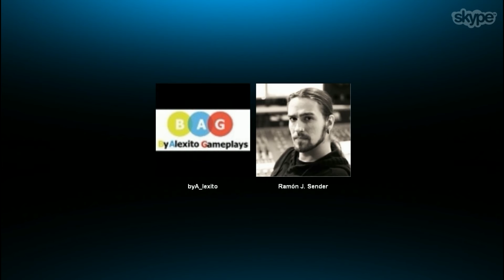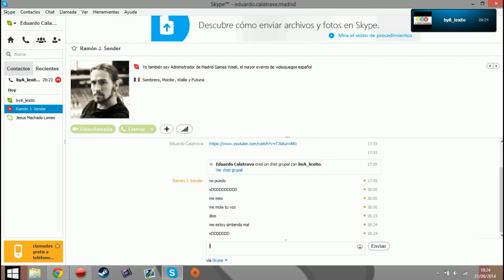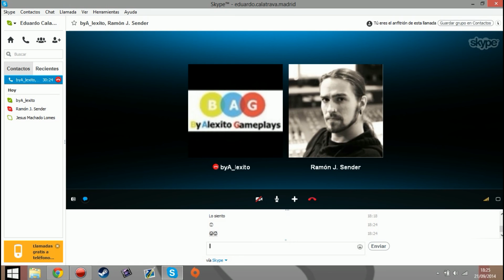TROLLEO NIÑO RATA LLORA POR DENUNCIA YOUTUBER